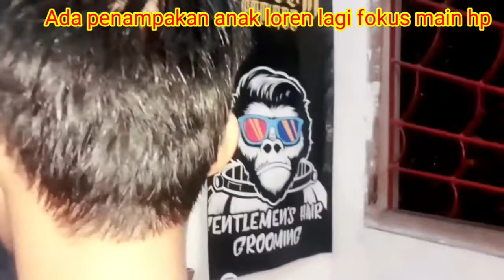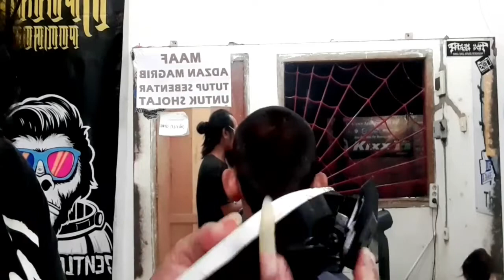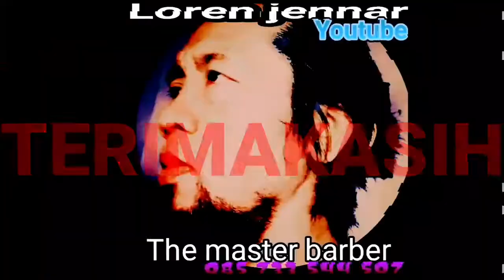Kena Razia Rambut Jadi Lucu